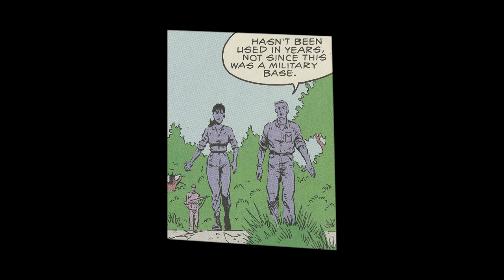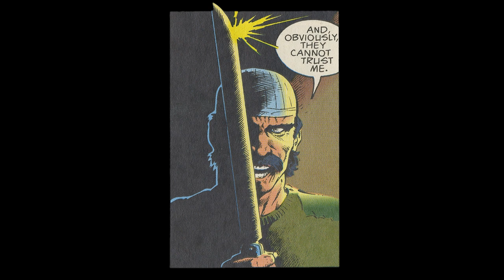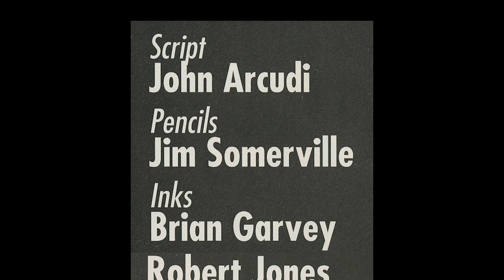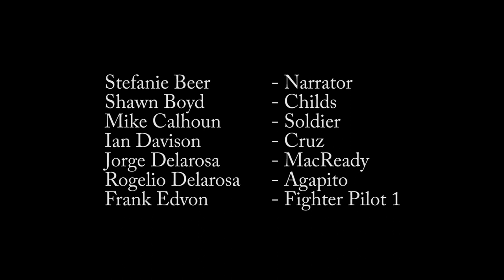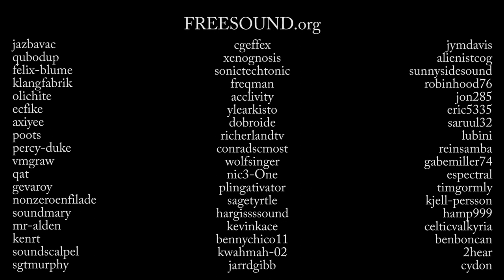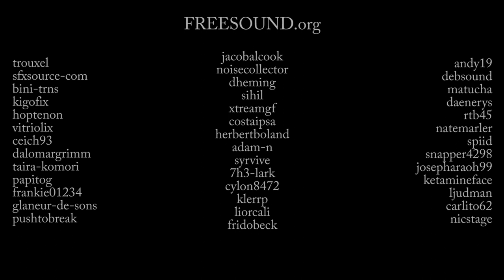The Thing - Climate of Fear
This is a fan made not-for-profit motion comic. Originally published in July, 1992 by Dark Horse comics.  If you enjoyed this, check out The Northman Nightmare, Questionable Research, and Volume 1. I hope to have Eternal Vows finished by the end of 2017.
Special thanks to Colby Grimes and the Kent Stage team for visualizing this.
I have a website, slowmutants.com which has a few movies for sale, as well as T-shirts and a donate button. Any support is appreciated.